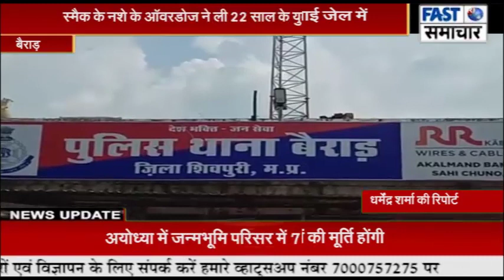स्मैक के नशे के ऑवरडोज ने ली 22 साल के युवक की जान : पिता की मौत का कारण भी था नशा, भाई जेल में